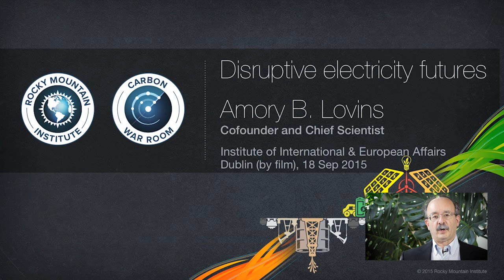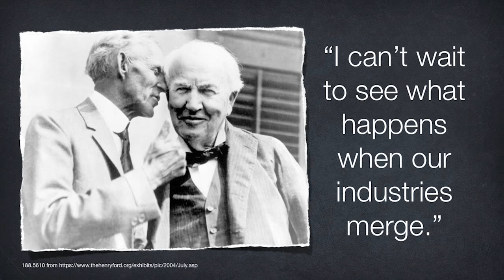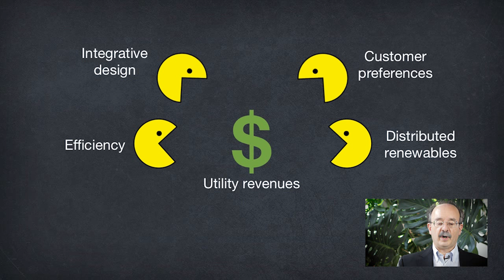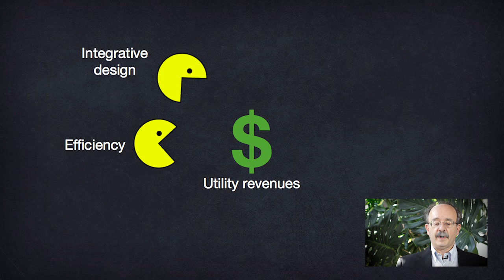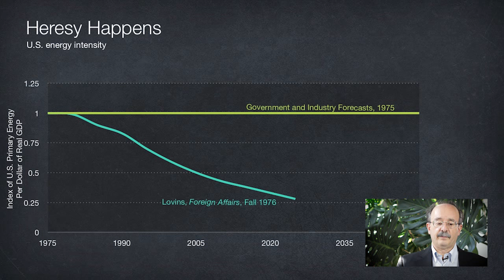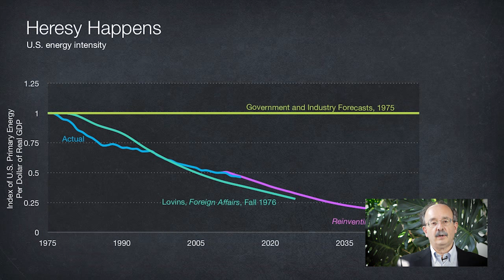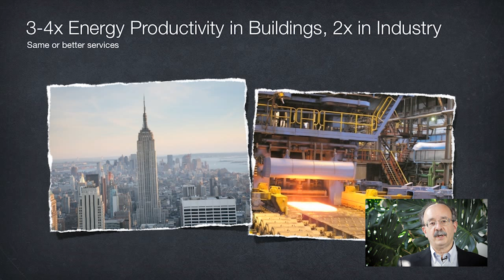Amory Lovins - Disruptive Electricity Futures - Power Shift - 18 Sept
This Summit, hosted by the IIEA and ESB, brought together national and international thought leaders, expert policymakers, high-level officials and leading industry figures to discuss the transformative changes currently taking place in the energy sector.

The Summit challenged long-standing assumptions on energy and started a conversation on how connectivity will shape the future of energy.

Amory Lovins, a consultant physicist, is among the world’s leading innovators in energy and its links with resources, economy, and environment. Time has named him one of the 100 most influential people in the world, and Foreign Policy has called him one of the 100 top global thinkers.